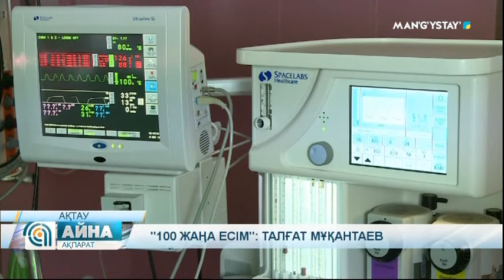"100 жаңа есім": Талғат Мұқантаев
Маңғыстаулық 2 азамат Қазақстанның "100 жаңа есімі" қатарына енді. Тізімде түрлі сала мен барлық өңірдің өкілдері бар. Жобаға қатысушылардан өтініштер 7- маусымнан бастап, 15- қыркүйекке дейін қабылданған.Сарапшылар алдымен 300 кандидатты іріктеп, үздік 100 есім жалпыхалықтық онлайн дауыс беру арқылы анықталды.